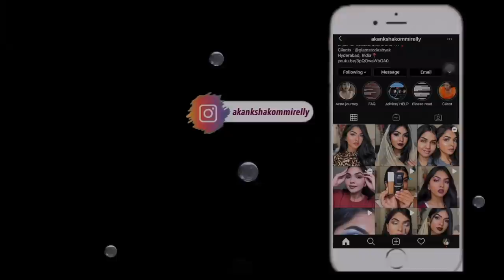TRYING WRAPS FROM DIFFERENT FASTFOODS | Which 1 is the best?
Hey guys, in this video I'm trying the best wrap from diffferent fast food centres and deciding which is the best. Watch to know more.